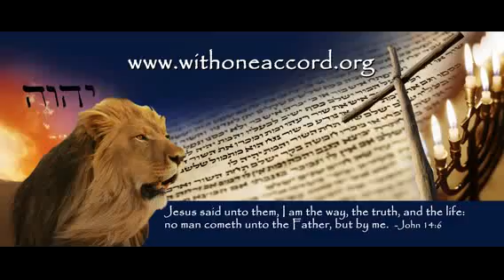Mystery of the Anti-Christ: The Beast Revealed!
What or who is the anti-Christ of Revelation? Does the Bible reveal his identity? In this revealing video, Dr. Schnoebelen discusses THE anti-Christ and the vital key Yahushua gives us in Scripture as to his identity. This teaching shines the Light of Abba's Word on the End Time Beast!